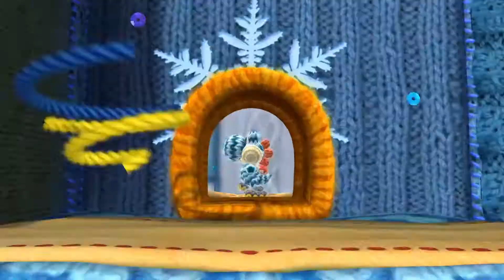Yoshis Woolly World Episode 14- Splitscreen Saturday